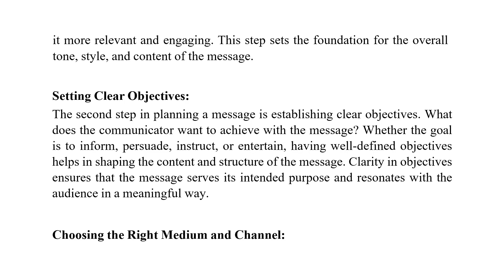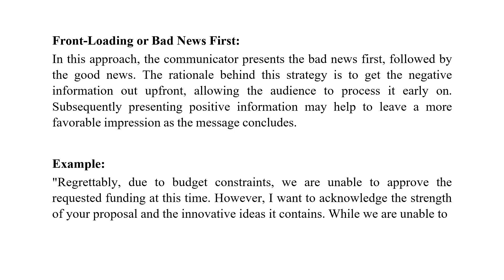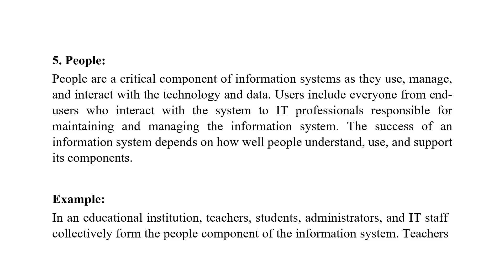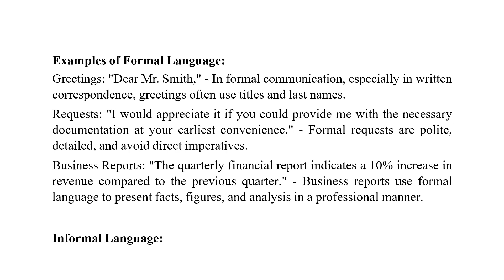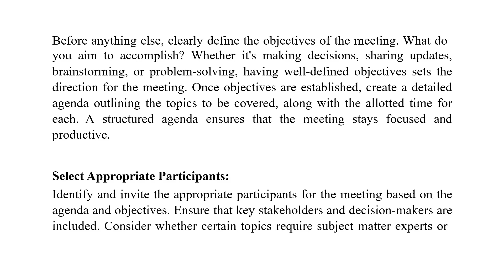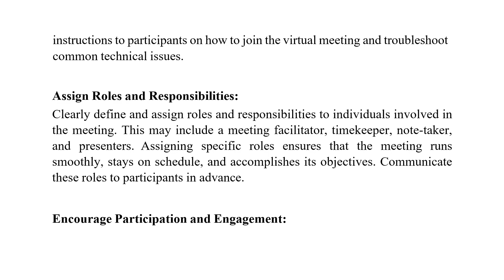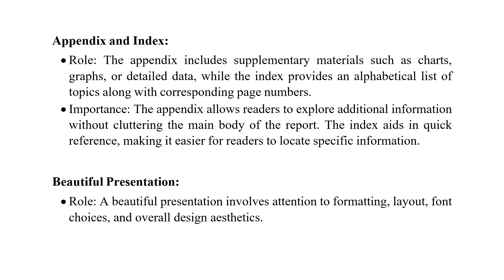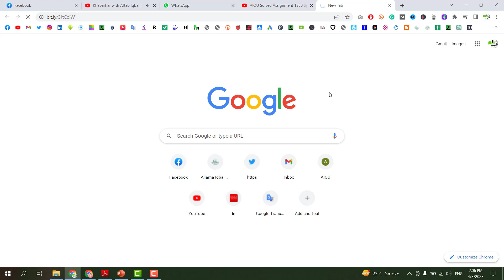AIOU Solved Assignment Code 1416 Business Communication Autumn 2023 Assignment 2